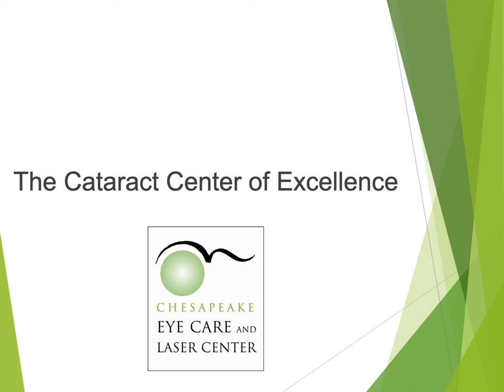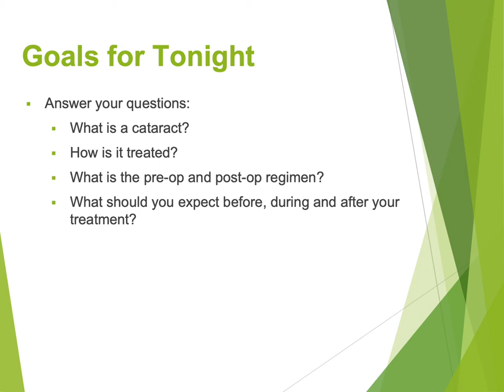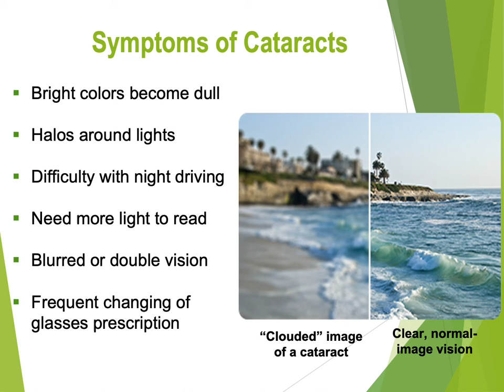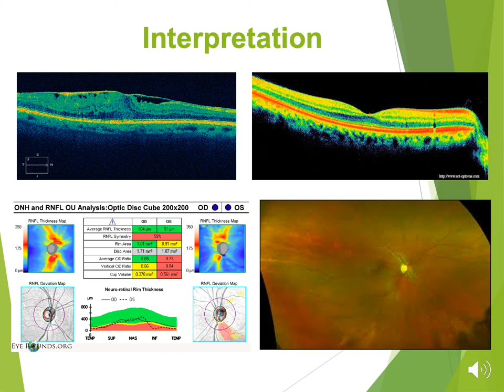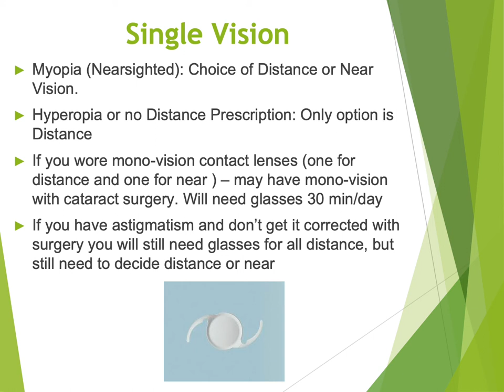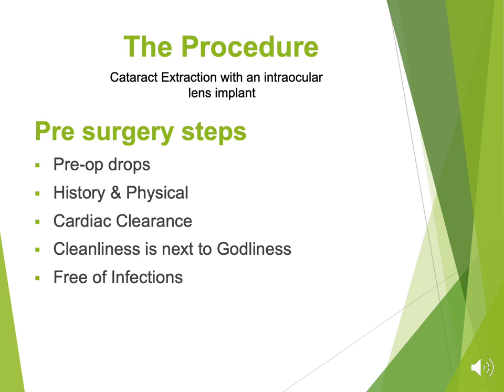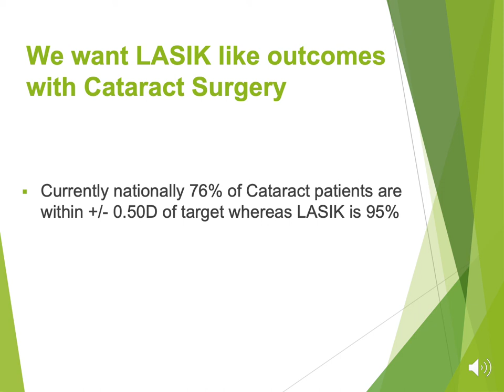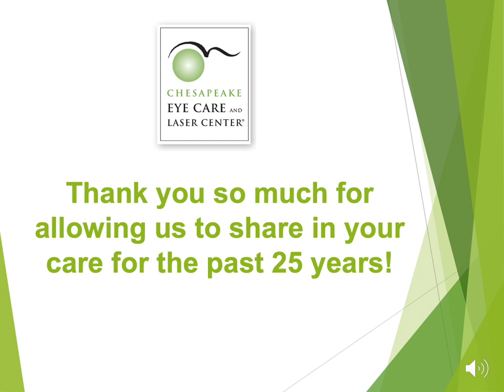Chesapeake Eye Care and Laser Center - Online Cataract Webinar from September 10, 2020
We held our first ever online cataract webinar on September 10, 2020. Hosted by Dr. Maria Scott, Dr. Heather Nesti, Dr. Gaurav Srivastava and Dr. Olivia Dryjski, we discussed the latest advancements in cataract surgery, the overall process and your cataract surgery options. Be sure to attend our future webinars for the opportunity to participate in a live Q&A with our skilled surgeons.

If you are interested in learning more or scheduling an evaluation to see if you are a candidate for cataract surgery, please give us a call at . We look forward to seeing you soon!